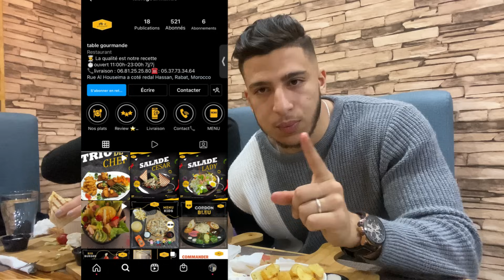تحدي الأكل متخيلوش شكون ربح😂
⚡️لا تنسو الإشتراك و الضغط على الجرس ليصلك كل الجديد
_ولا تنسو متابعتنا
 في مواقع التواصل الإجتماعي: